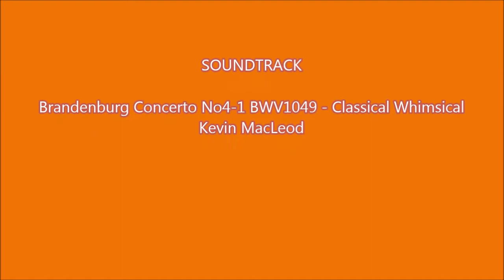My OBRA 🌺🌹Fabric Bouquet (Jully's Arts and Crafts)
This is based on  my  own creations and i want to share it in public

jullysartandcrafts

Some items, image and video clips shown in this video are mine .

Brandenburg Concerto No4-1 BWV1049 - Classical Whimsical by Kevin

credits: AlfredoCreates.com